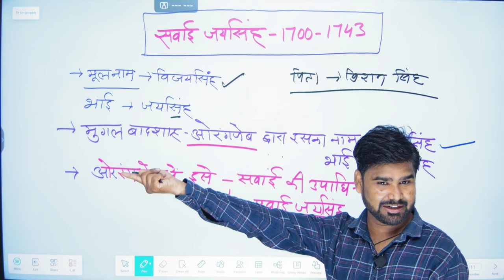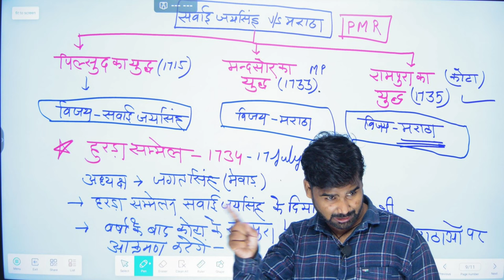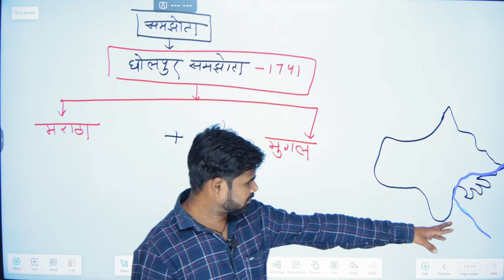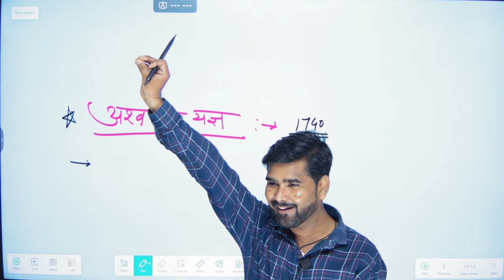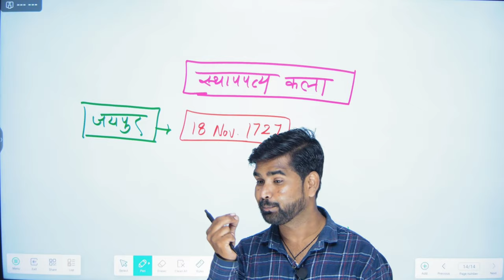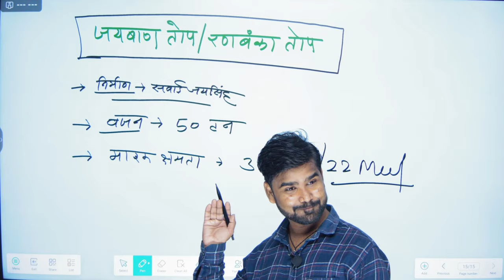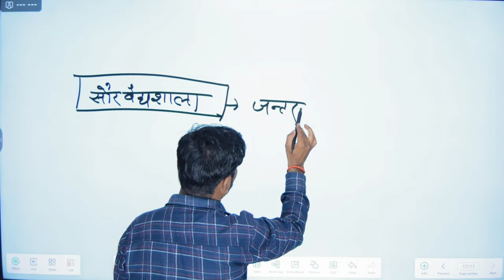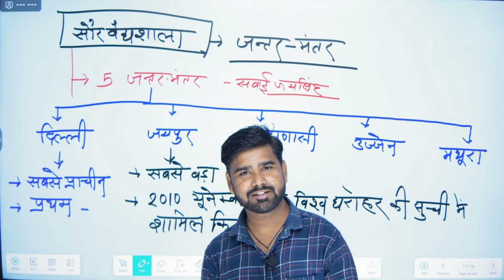[ 22 ] Rajasthan history (कछवाहा राजवंश) | सवाई जयसिंह | By M.M. Sir